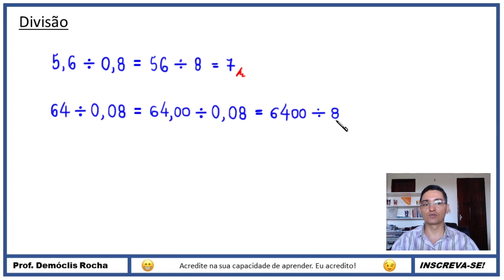DIVISÃO COM NÚMEROS DECIMAIS - 6° ANO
Olá, amigos do meu canal no YouTube. Eu sou o professor Demóclis Rocha e, neste vídeo, apresentarei alguns exemplos de divisão com números decimais.

CÂMERAS

MICROFONES